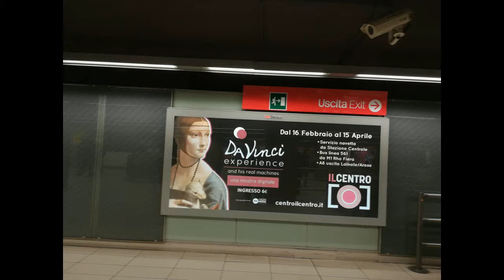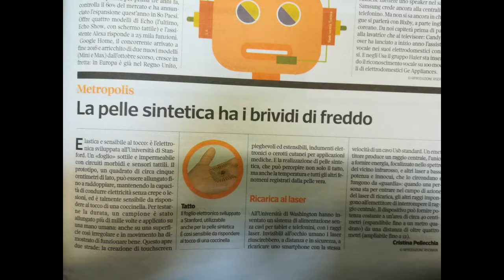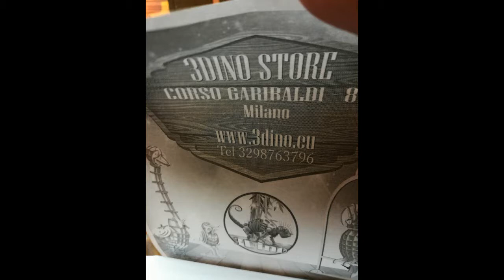March2018 |Testing Huawei P8 Lite 2017 [by Sergio Conegliano]